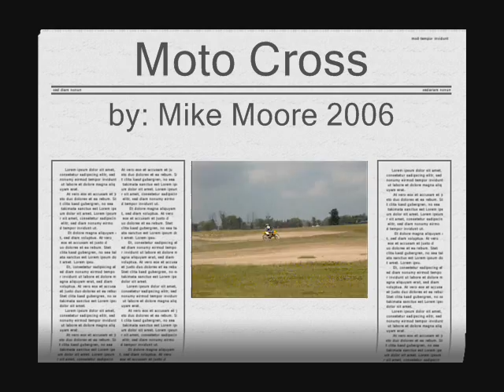My first vid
this is my first vid that I had made